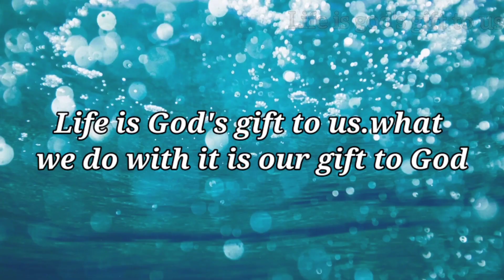How to Stitch Saree fall for Lace saree | How to Stitch silk lace saree falls without any mistake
I hope if u like this video
Keep watching Life is god's gift to us channel. 🙏🙏🙏